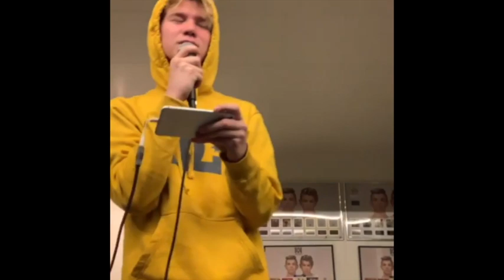Martinus Gunnarsen - Covers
COVERS:
1. Let me down slowly - Alec Benjamin
2. Runnin' - Beyonce
3. Cry me a river - Justin Timberlake